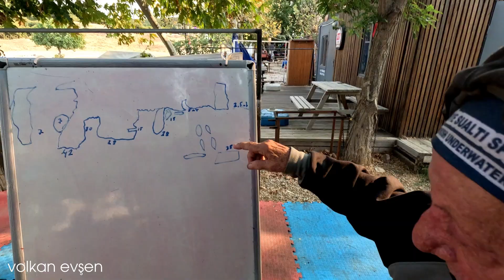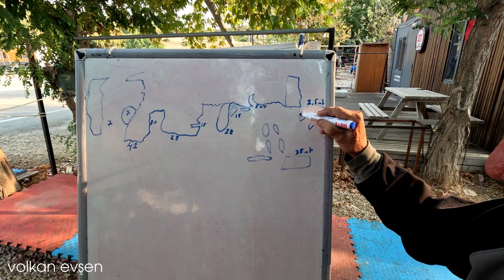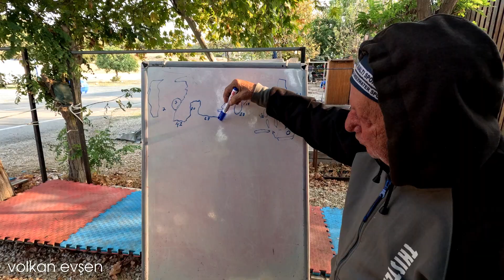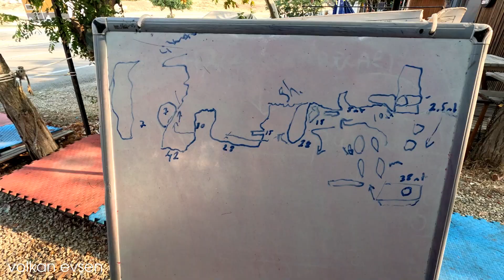Saros Körfezi Tüplü Dalış | Kafa Dalışına Gidiyoruz | Scuba Diving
Saros Körfezi İbrice limanın da gerçekleştirdiğim tüplü dalış videosu ile sizlerleyim.Bu video da Argos dalış merkezi asistanları ve hocaları olarak sabah erkenden kafa dalışına gidiyoruz.Chennem dalış bölgesi ve karşılaştığımız canlılar hakkında gerekli bilgileride videoda bulabilirsiniz.Umarım beğenerek izlersiniz.

00:00 Video da sizleri neler bekliyor
00:19 Kafa dalışı için sabah uyanmaya çalışıyoruz
01:24 Ekipman kurmaya başlıyoruz
01:42 Bütün ekip toplandı
02:32 Dalış brifingi
05:08 Bot ile dalış bölgesine hareket ediyoruz
06:00 Dalışımız başlıyor
06:10 Akya balık sürüsü
06:24 Şömine taşı ve eşkina balıkları
06:45 Deniz tavşanları
07:21 Tüplü kurt
07:32 Sarı küme anemonu
07:44 Kırmızı deniz süngeri
08:11 Deniz anemonu
08:32 Mığrı balığı
08:57 Leopar deniz tavşanları
09:36 Çır çır balığı ve ahtapot
09:48 Sarpa balıkları
10:08 Dalışımızın sonu
10:49 Dalış değerlendirmesi ve kahvaltı